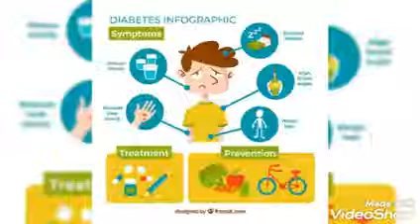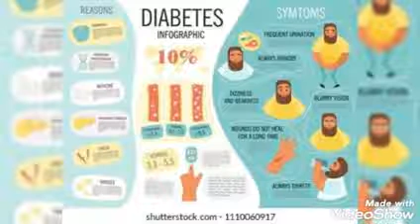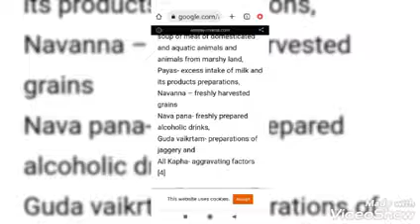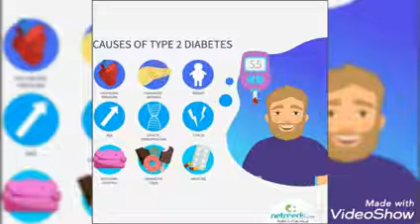ಸಕ್ಕರೆ ರೋಗ /ಪ್ರಮೇಹ ರೋಗ ಭಾಗ1.. ಕಾರಣಗಳು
ಸಕ್ಕರೆ ರೋಗಕ್ಕೆ  ಕಾರಣವಾದ
ಆಹಾರ
ವಿಹಾರ
ಅಭ್ಯಾಸಗಳು...